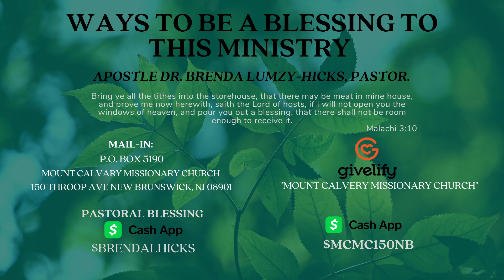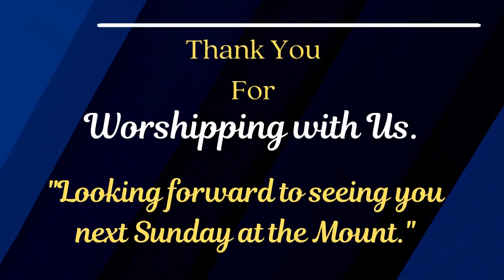Sunday Morning Service with Apostle Dr. Lumzy-Hicks 2023 02 19